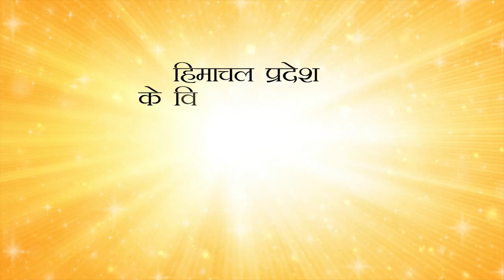हिमाचल : मिड डे मील वर्कर्स का हल्लाबोल